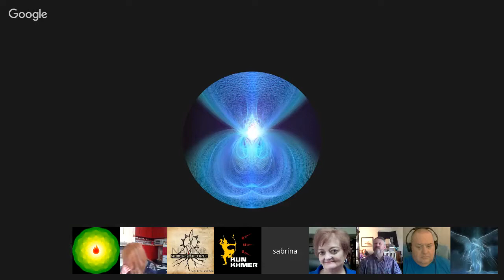𝐂𝐡𝐚𝐧𝐧𝐞𝐥𝐢𝐧𝐠 :: EL ״Economic Changes and Crisis, Trump״. May 21, 2016